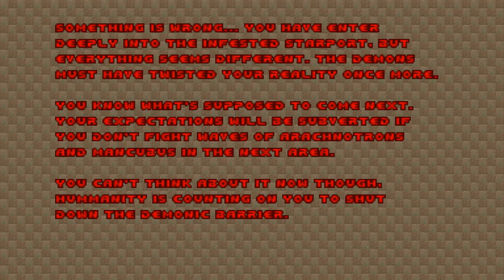Doom with Switcheroom 2.Map 06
Map06:Coolant Zone(by Magnusblitz)
"Switcheroom 2" is a 32-map Vanilla wad and sequel to "Switcheroom",created in January 2021 by Scifista42,Megalyth and Jaws in Space,the idea here is to take a map from one of the 3 Doom 2 episodes.